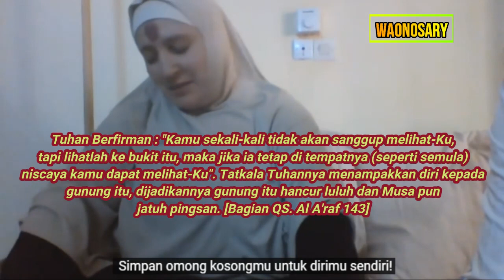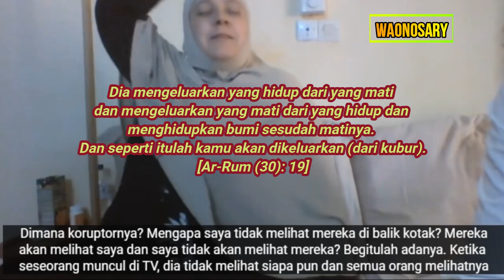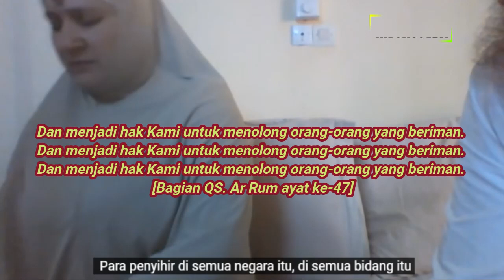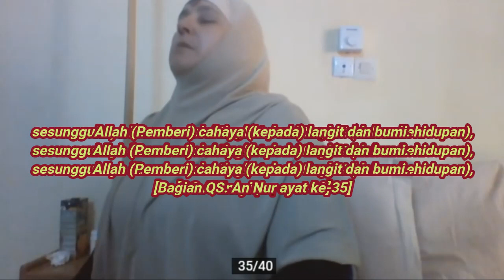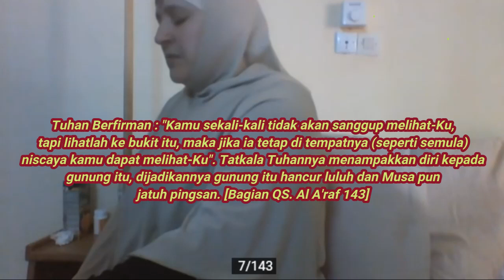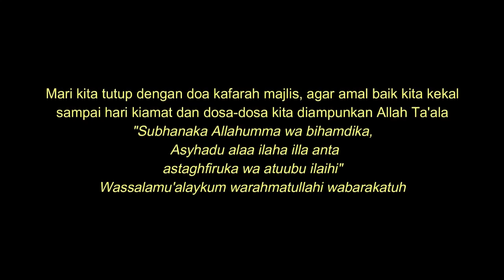Solusi Ruqyah Pembangunan Infrastruktur - Syaikh Abderraouf Ben Halima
Ini adalah Contoh Solusi Ruqyah Bagi Sebuah Pemerintahan di Daerah Afrika yang Selalu Gagal membangun Jalan dan Infrastruktur. Dana-dana yang terkumpul seakan-akan selalu habis sia-sia, dan perkerjaan menjadi tidak pernah tuntas.